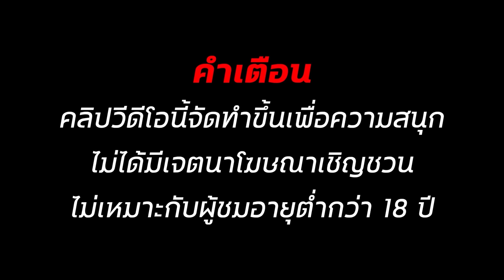สล็อตทุนน้อย สล็อตแตกง่าย สล็อตวอเลท สล็อต2024 สล็อตpg สล็อต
✅00:00 เริ่ม_คลิป
✅01:28 ต้น__คลิป
✅03:38 กลาง_คลิป
✅05:18 ปลาย_คลิป
✅08:51 จบ_คลิป